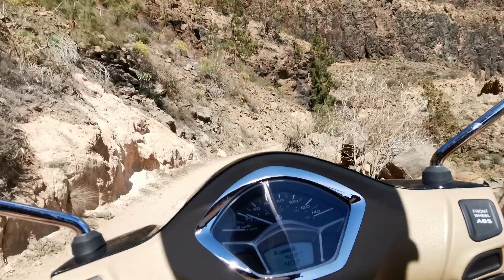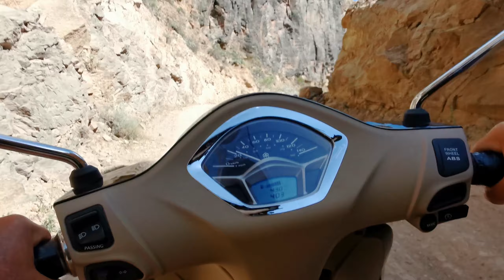Gan Canaria schöne Roller-Etappen